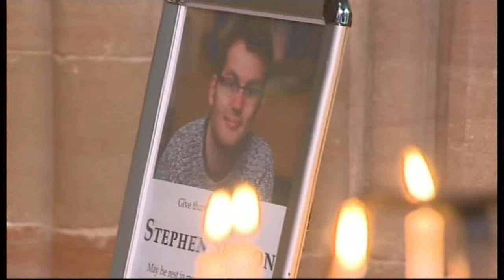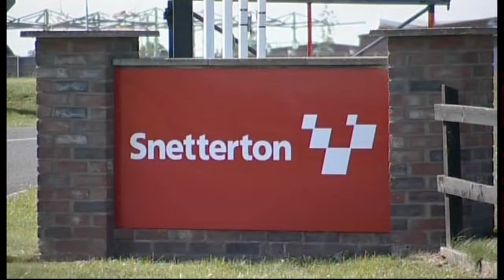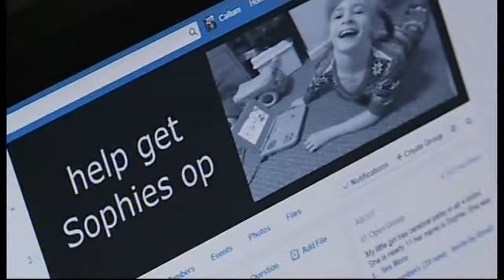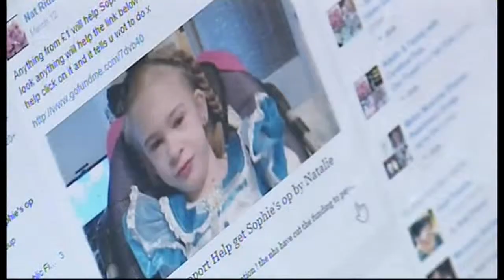ITV News Central - (Late Bulletin) - 29th May 2014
ITV Local Weather is sponsoned by CenterParcs